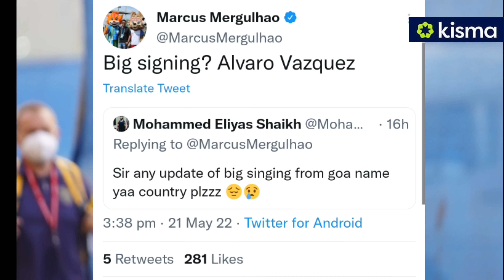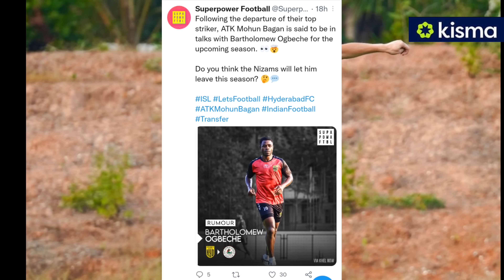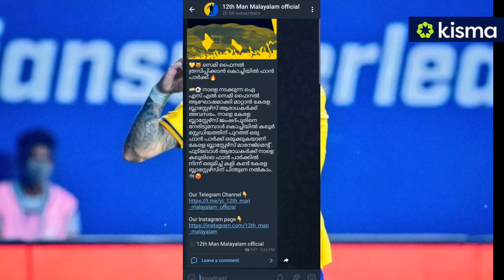KERALA BLASTERS NEWS AND UPDATES 🤭🤭🤣| KBFC NEWS|ISL NEWS